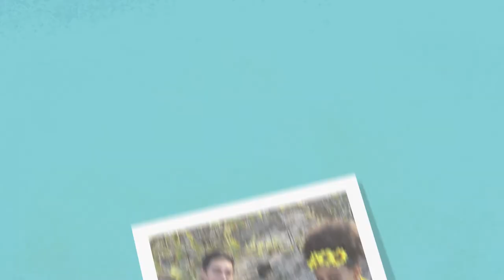Rottnest Island, Perth | Holiday The Wiggly Way | Tourism Australia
Get ready for adventure! The Wiggles are holidaying the Wiggly Way around Australia to discover new animals, friends and experiences.

Make a furry friend with Tsehay and John as they cycle around Rottnest Island, Western Australia and meet Australia’s smiliest animal, the quokka!

Rottnest Island, or Wadjemup as it’s known to the Traditional Owners: the Noongar people, is home to thousands of years of Noongar history!